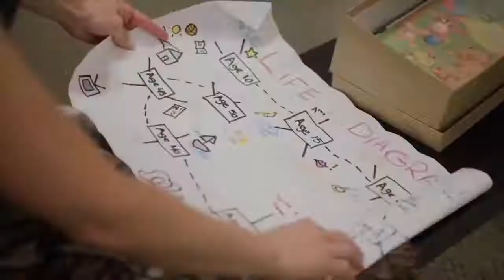PUPPY FOR CHRISTMAS Official Trailer 2017 Christmas TV Movie HD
PUPPY FOR CHRISTMAS Official Trailer